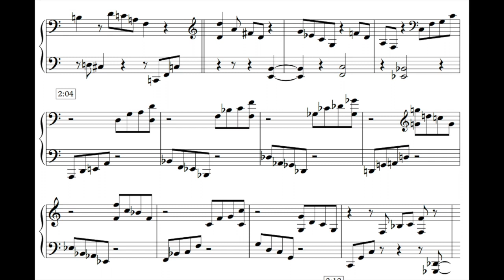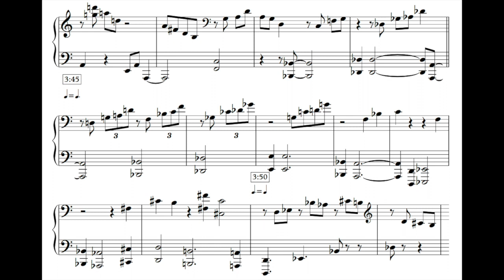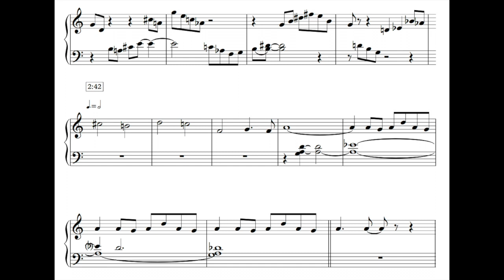Brad Mehldau - Countdown Intro Transcription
Live at the Village Vanguard
Recording:

*Time stamps refer to original recording